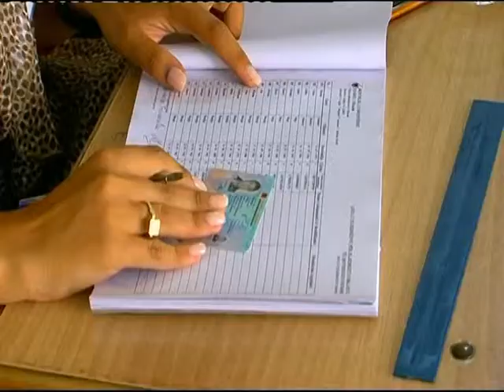RRITET OREKSI I SHPETIM IDRIZIT,KERKON QE PDIU TE BEHET PJESE E KABINETIT QEVERITAR LAJM